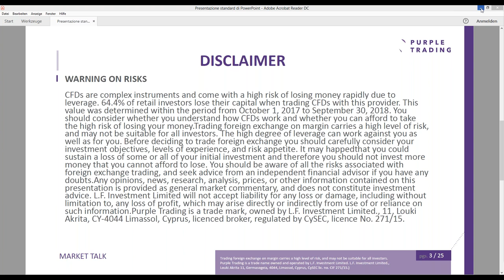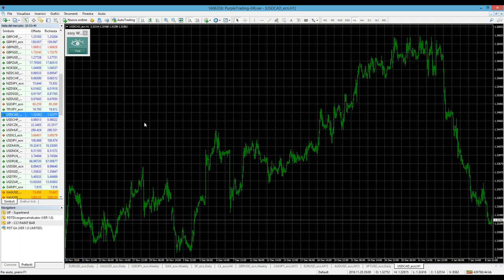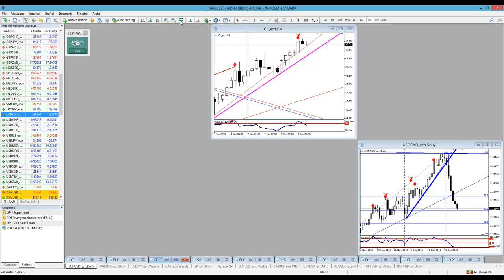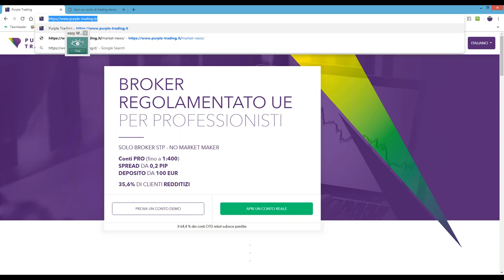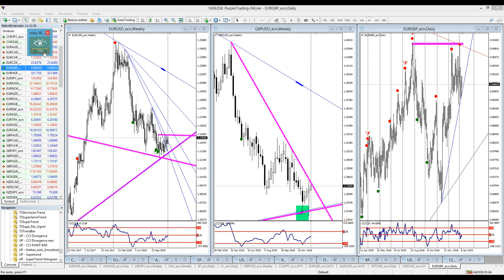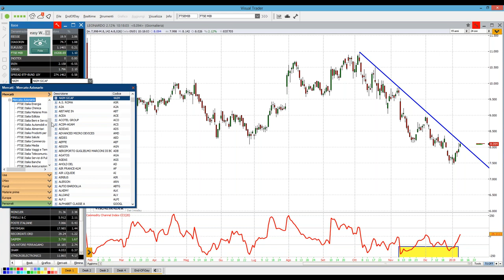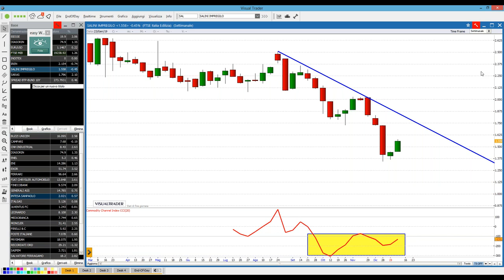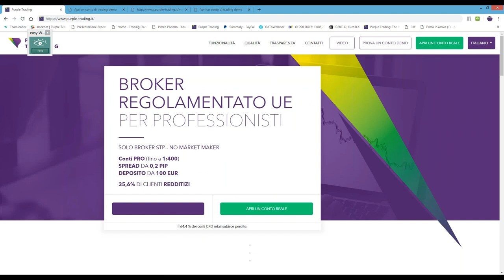MARKET TALK con Pietro Paciello Diretta Mercati, Jan 9, 2019